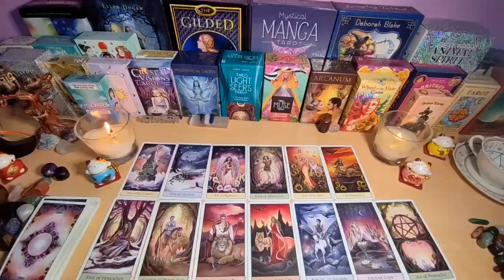SCORPIO♏️ IF WHAT I SAY DOES NOT COME OUT, DO NOT ENTER HERE ANYMORE 😱🔥 SEPTEMBER 2024 TAROT READING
Scorpio Love
Scorpio 2024
Scorpio today
Scorpio SEPTEMBER
Scorpio 2024